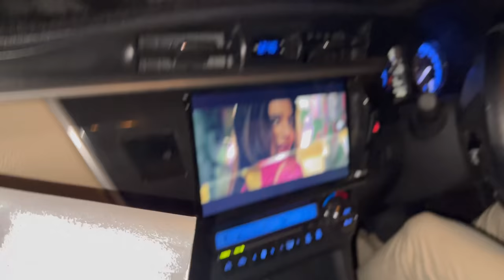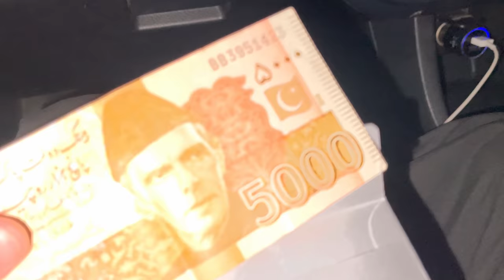Laraib ki qeemti cheez Zarnab ne ghooma di 😟 | Eid Day 03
Hello Mango People this is the Eid Day 03 F-Log, I had to bear some serious loss just because of Zarnab, find out more in the video